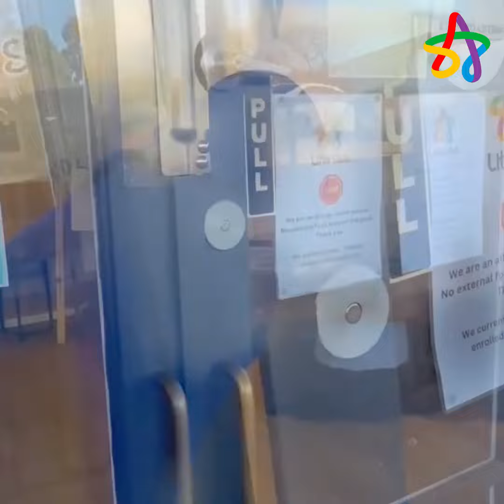Welcome to Little Stars Early Learning & Kindergarten Mill Park!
Join us for a tour of our centre, and see our vibrant classrooms, interactive play areas, and beautiful outdoor spaces. Discover how we create a safe, stimulating environment for children.

Engaging learning programs
Music, dance, and art activities
Gardening and sustainability projects
Play-based learning experiences
Cozy nap areas

See how we support each child's growth and development.